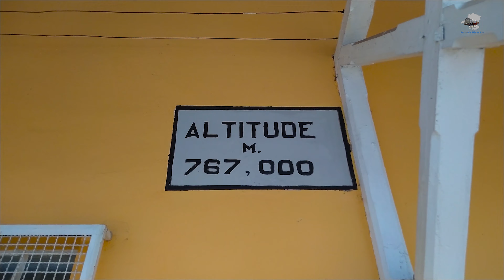Encontro de gigantes!! Cruzamento de trens em Perdões, na Rota do Calcário